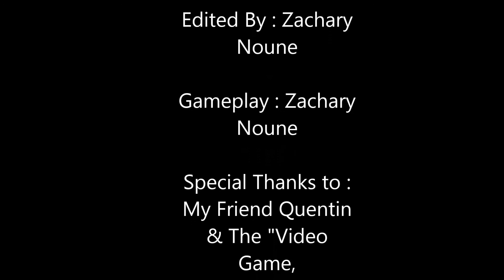The Retro Gamer's Channel , Official Trailer.